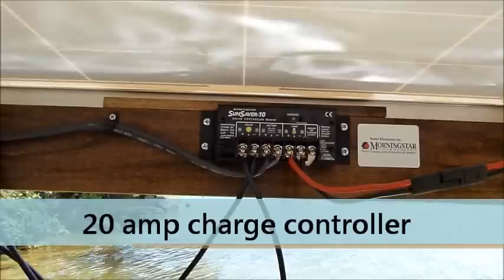The Little Solar Boat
The Little Solar Boat is a 2 person pontoon fishing boat with removable 160 watt solar panel canopy and 30 lb. thrust trolling motor, it works great and only requires a small 25 lb. deep cycle battery (kind used in wheelchairs), which is continuously recharged by the sun. There is only one of these boats at the moment and it may be purchased for $2,000 in the Washington DC/Northern VA area, not intended for rough waters.